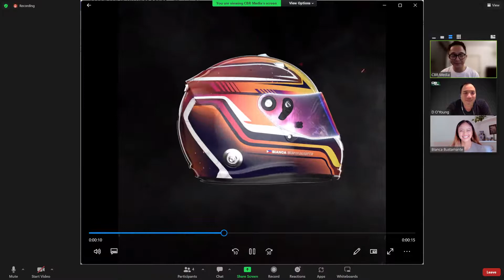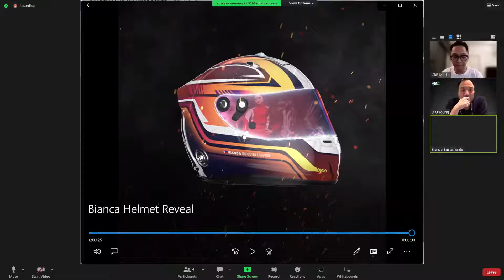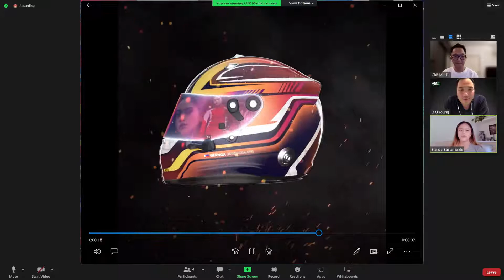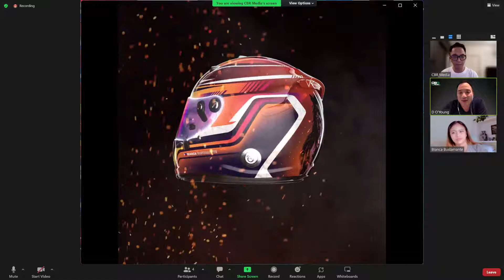AMA with Bianca Bustamante and Darryl O'Young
Tune into our Discord this Saturday 28th May at 20:00 PHP Bianca Bustamante (@racerbia) and Darryl O'Young from The Dark Horse will be sitting down to answer your questions live.

Whether you're keen to know more about Bianca's ambitions or want to better understand the NFT Access Pass, Bianca and Darryl will do their best to answer all your questions!